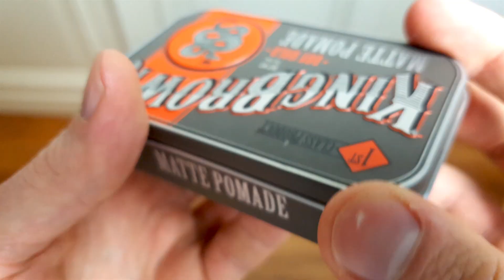KING BROWN Pomade Review | Top oder Flop?